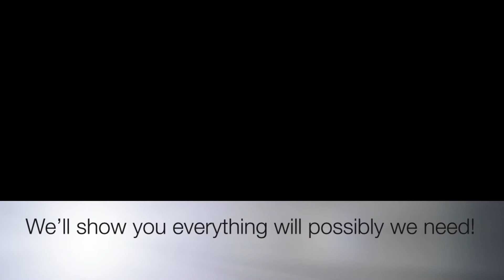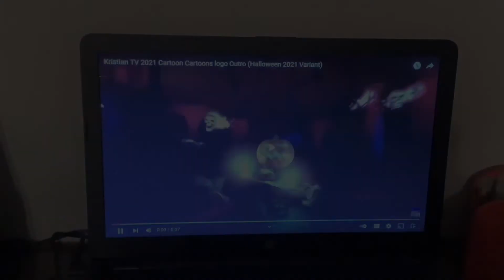Toono This Weekend: A Singing Spooktacular 2 - Day 26: Super Spooky Halloween by Muppet Babies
In day 26, Egbert from Poppy Cat wants to sing Super Spooky Halloween by the 2018 version of Muppet Babies.